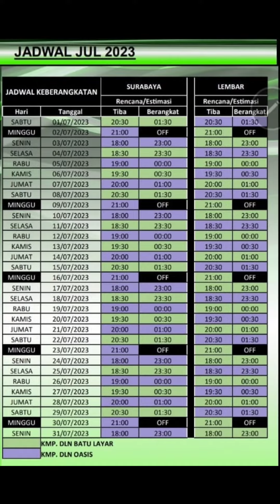Jadwal Kapal Oasis Dan Batu Layar JULY 2023